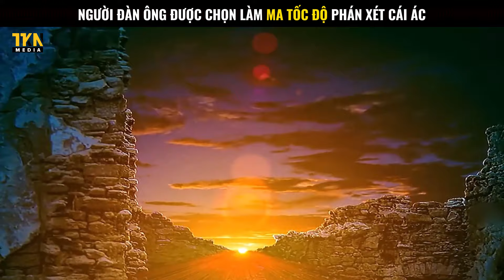Người đàn ông được chọn làm ma tốc độ phán xét cái ác | Ma tốc độ 2007